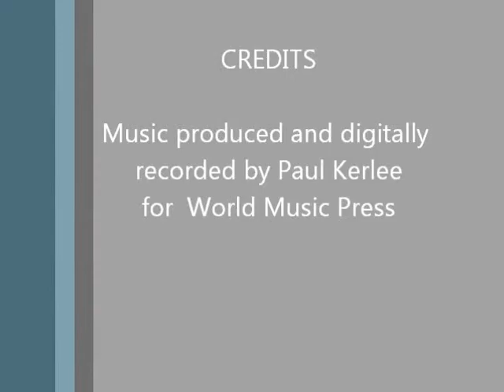5th Grade - The Peopleton Stick Dance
Music produced and digitally recorded by Paul Kerlee for World Music Press.